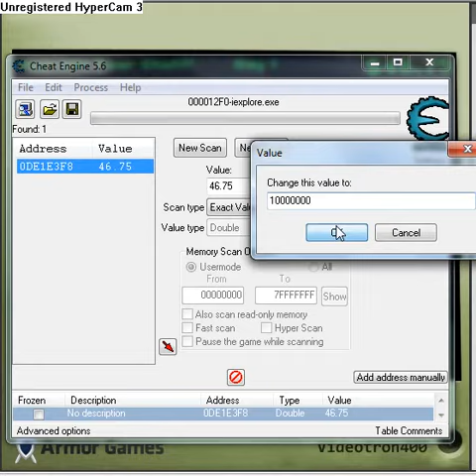Hedgehog Launch hack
I show you how to hack Hedgehog Launch.